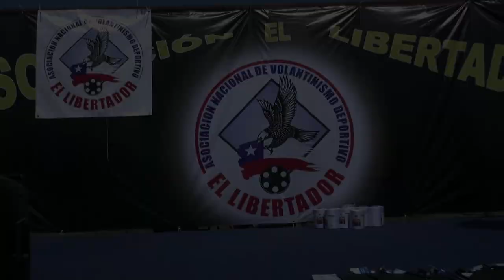Brazilian Kite Storm (Trailer)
Setembro de 2019 - Um grupo de brasileiros viaja a Santiago do Chile em busca do título de Campeão Sul-Americano de Pipa Esportiva. O documentário apresenta os bastidores da competição e o caminho percorrido pelos brasileiros até a grande final. Em paralelo com o avanço da competição, você conhecerá a realidade da cultura da pipa no Brasil através de depoimentos dos atletas.

O documentário será lançado no dia 29 de Junho (Dia da Pipa) às 20h neste canal, não esqueça de se inscrever no canal, compartilhar este vídeo com todos os amantes da pipa que você conhece e ativar o sininho para ser lembrado no dia do lançamento!

Bons ventos para todos os pipeiros!

September 2019 - A group of Brazilians travel to Santiago de Chile in search of the title of South American Champion of Kte fight. The documentary presents the backstage of the competition and the path taken by the Brazilians until the grand final. In parallel with advancing the competition, you will get to know the reality of the kite culture in Brazil through the testimonies of the athletes.

The documentary will be released on June 29 (Kite's Day in Brazil) at 8 pm on this channel, don't forget to subscribe to the channel, share this video with all the kite lovers you know and activate the bell to be remembered on launch day !

Good winds for all the kite flyers!